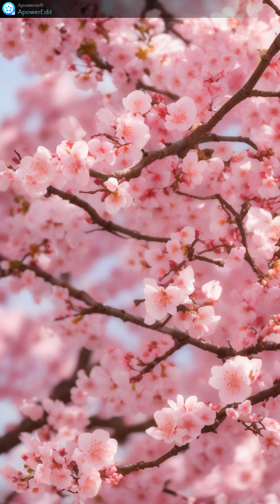Stable Diffusion AI art gallery - 櫻花盛開 Cherry blossoms 20240309-3 さくら Sakura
Stable Diffusion AI art gallery - 櫻花盛開 Cherry blossoms 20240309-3 さくら Sakura，「精神美」「優美な女性」「純潔」